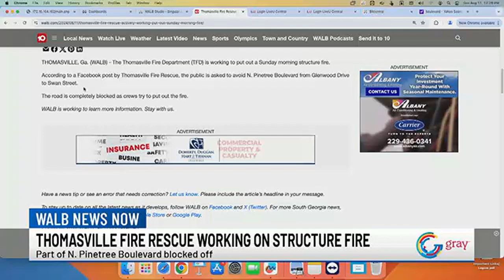Crews work on structure fire in Thomasville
The fire is on N. Pinetree Boulevard in Thomasville.